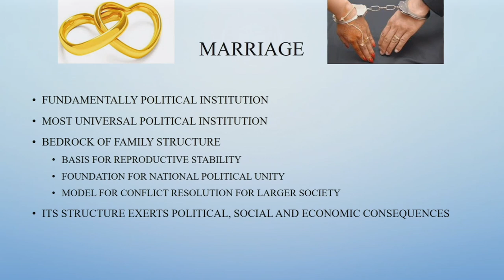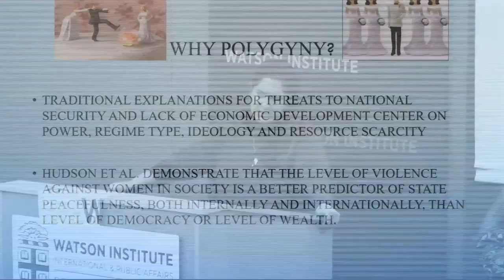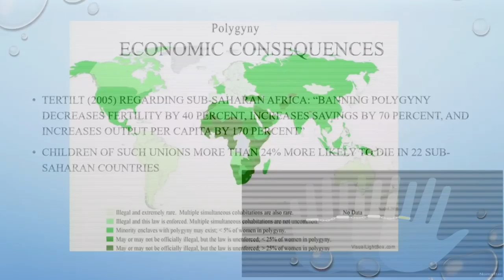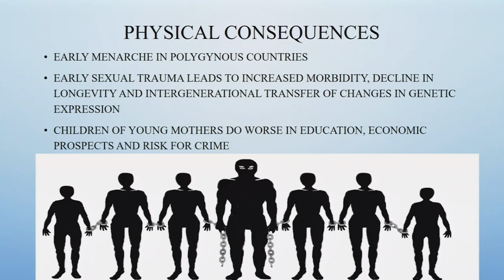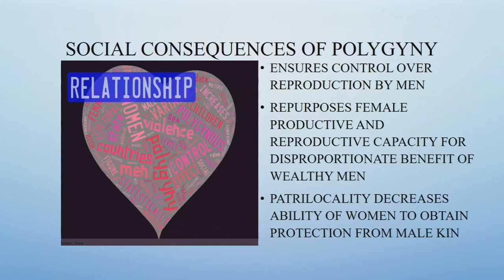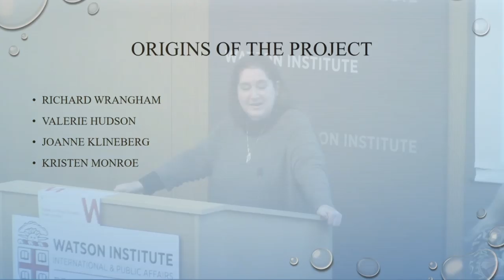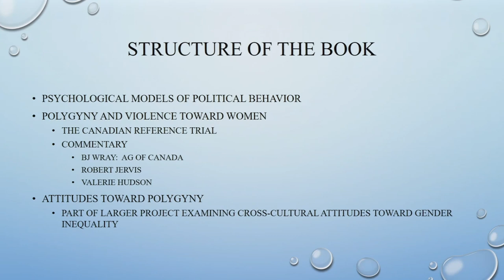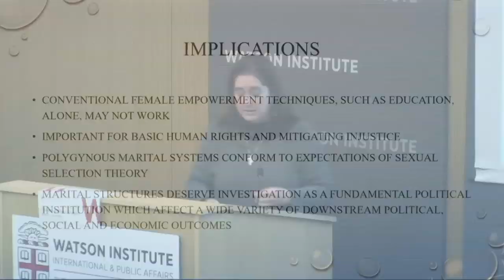Rose McDermott – The Evils of Polygyny: Evidence of Its Harm to Women, Men and Society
Why do men act violently toward women?

What are the consequences of "normal violence," not only for women and children but also for the men who instigate it, and for the societies that sanction it?

The Evils of Polygyny examines one powerful structural factor that instigates, enforces, and replicates patterns of male dominance: the practice of polygyny. From more than a decade’s worth of study, Rose McDermott has produced a book that uncovers the violent impact of polygyny on women, children, and the nation-state and adds fundamentally to the burgeoning focus on gender concerns in political psychology and international relations. Integrating these fields, as well as domestic policy and human rights, the author urges us to address the question of violence toward women and children. If we do not, a system that tells young women they must marry whom their elders dictate and devote their entire lives to serving others will continue to plague the contemporary world, and restrict development.

Join author and professor Rose McDermott  for a discussion of her new book, The Evils of Polygyny. Rose McDermott is the David and Mariana Fisher University Professor of International Relations at Brown University and a Fellow in the American Academy of Arts and Sciences. She is the author of five books, a co-editor of two additional volumes, and author of over two hundred academic articles across a wide variety of disciplines encompassing topics such as experimentation, emotion and decision making, and the biological and genetic bases of political behavior.

Commentators on the panel will include:

Kristen Renwick Monroe is Chancellor’s Distinguished Professor of Political Science at the University of California at Irvine and the founder and Director of the UCI Interdisciplinary Center for the Scientific Study of Ethics and Morality.

Valerie Hudson is Professor and George H.W. Bush Chair in the Department of International Affairs at The Bush School of Government and Public Service at Texas A&M University, where she directs the Program on Women, Peace, and Security.

Pamela Reeves '87, is a Senior Fellow in International and Public Affairs. She is the Senior Advisor for Gender Strategy to the Executive Office of Melinda Gates, and she is the former Director of Secretary of State Hillary Rodham Clinton’s International Fund for Women and Girls at the United States Department of State.

Moderated by Rebecca Weitz-Shapiro, Associate Professor of Political Science at Brown University.